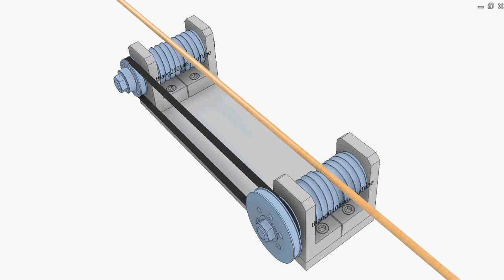Self-centering fixture 3c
The operator places the orange bar on of two driven screws of two opposite-hand threads. The bar will be centered automatically.
This principle is also used to guide the moving wire to the center shown in the final scenes of the video. In that case the screw is driven by the bar.
This video was made based on the picture on page19-3 of the book:
Illustrated Sourcebook of Mechanical Components, Robert O. Parmley, P.E. 2000.